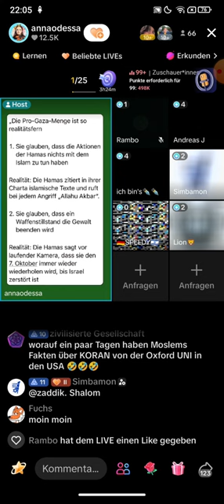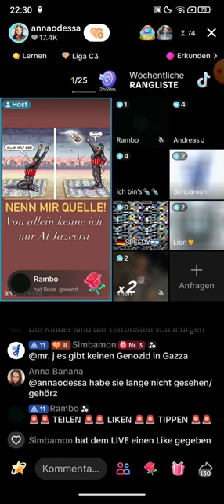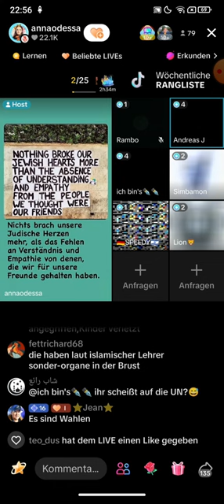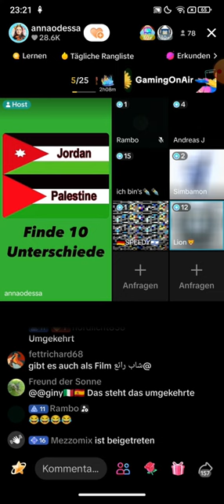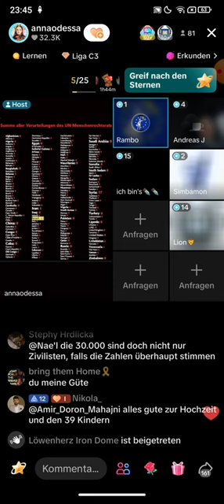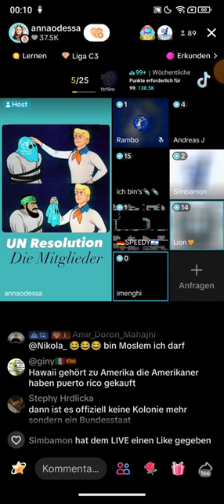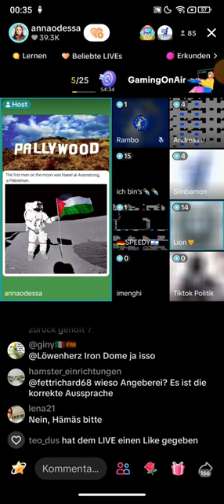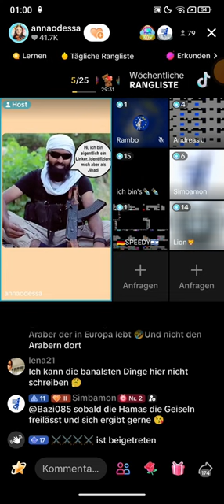Ex Muslim Kian zu Gast bei Annaodessa 25.03 ❗❗ Wie werde ich Tik Tok Zionist | TikTok Universität👨‍🎓